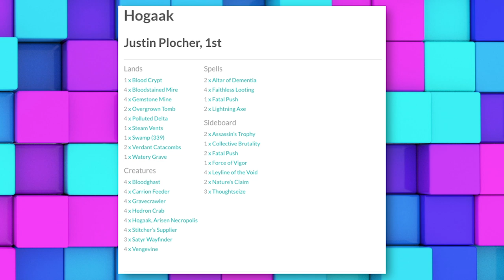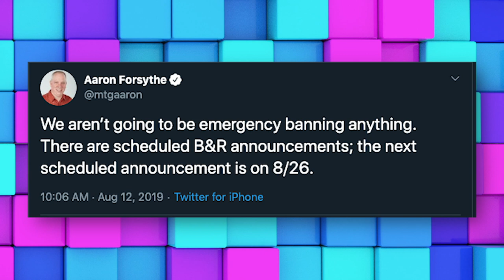The Upkeep: Week of August 12th, 2019 | MTG News & Discussion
On this week’s episode, news about: Grand Prix Minneapolis was in town — and Modern was the name of the game. But exactly how much Hogaak did Hogaak Hogaak? Find out! PLUS: Upcoming MagicFests Las Vegas & Birmingham, results from the MPL’s Core Split (Week #1), and Ben Stark wears the worst shirt…ever??